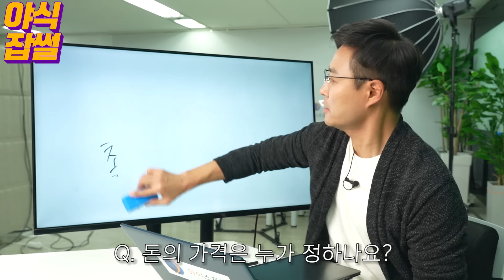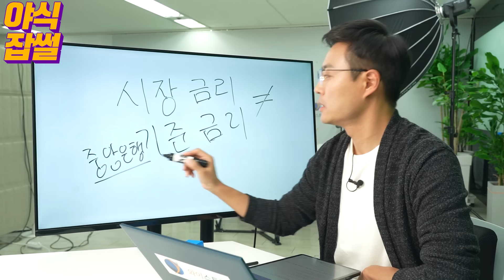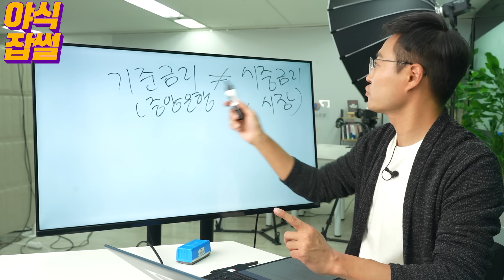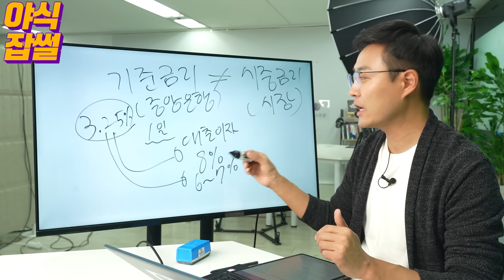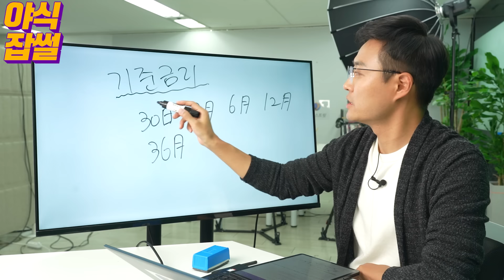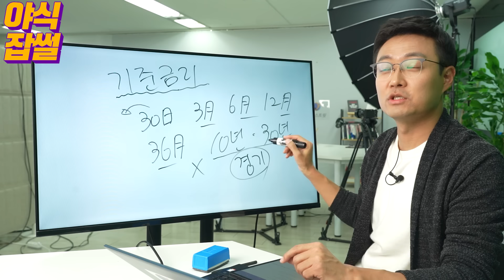경제의 '시작과 끝' 금리! 아주굉장히매우 쉬운 설명 / 금리의 기초 (1부) / 이대호 기자 [야식잡썰 EP.79]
"이대호 기자가 주린이 PD들에게 들려주는 경제 이야기"
금리란 무엇일까? 금리의 기초!